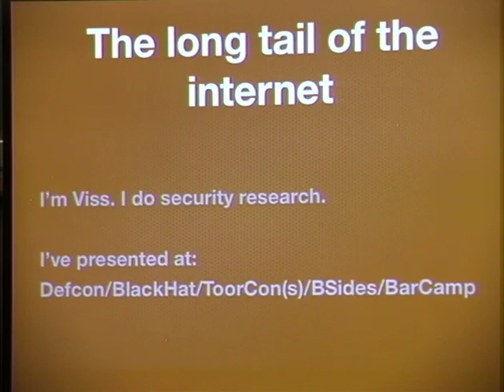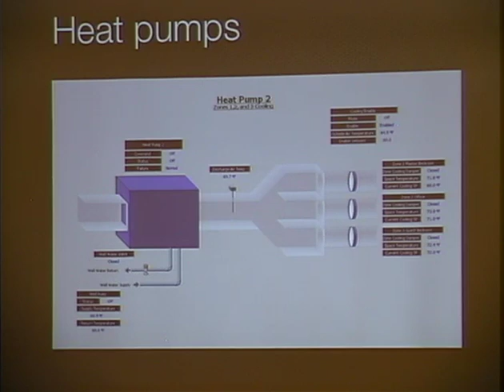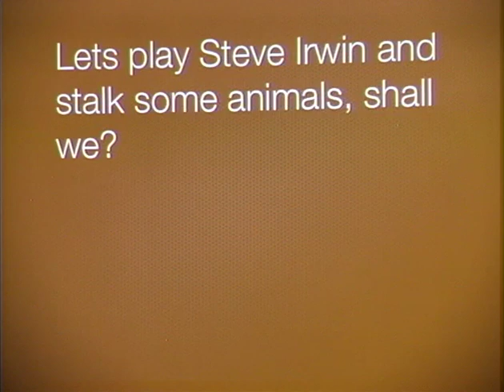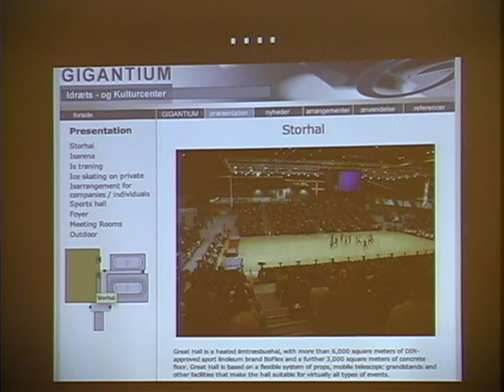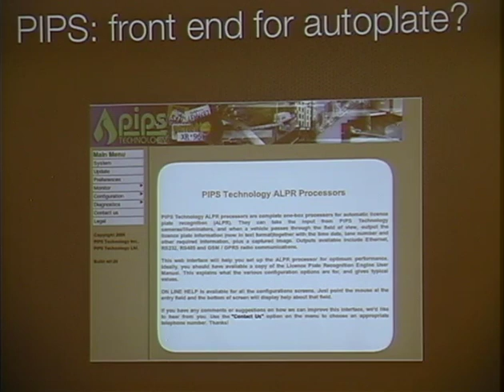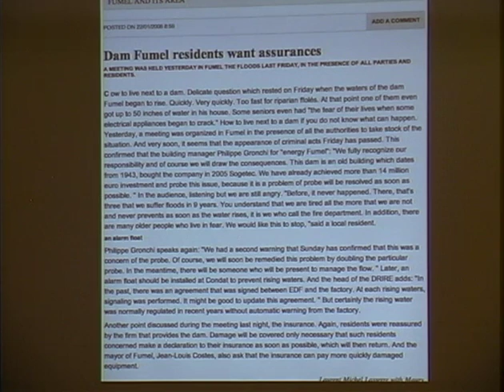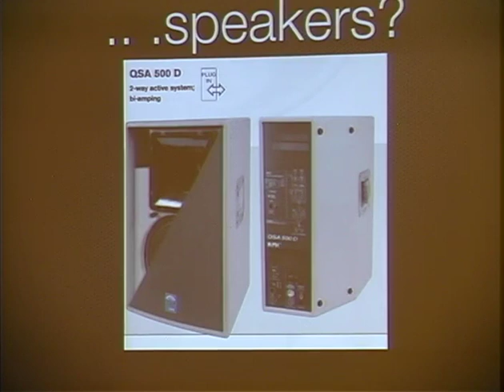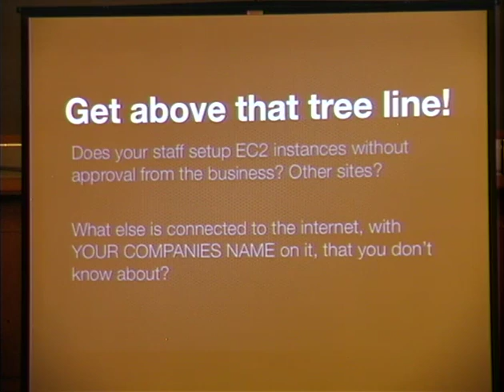Dan Tentler: The long tail of the internet - ToorCon 2012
In this video I discuss some of the stranger things I have found on the internet, having used shodan to help my searching. The huge take away from all of this is simply that people TO THIS DAY put things directly on the internet without the slightest concern for security.

Shodan is simply a database of TCP banners with a search function on top of it. If for some reason shodan didn't exist, this same scanning could be accomplished via several other methods - including simply doing the scans myself.